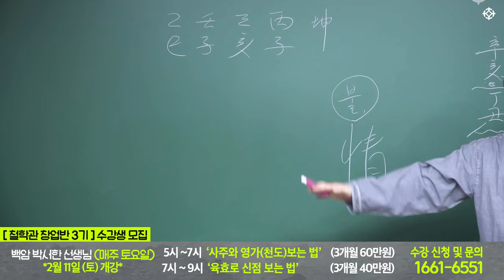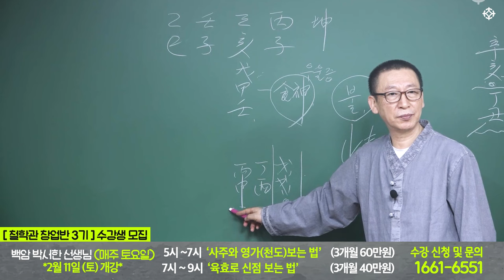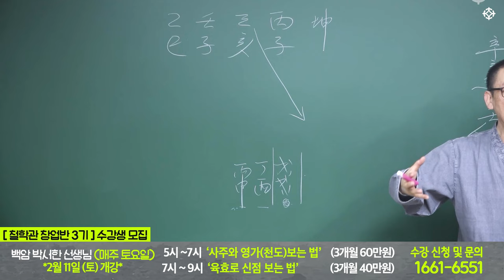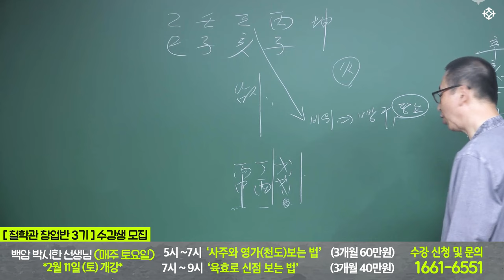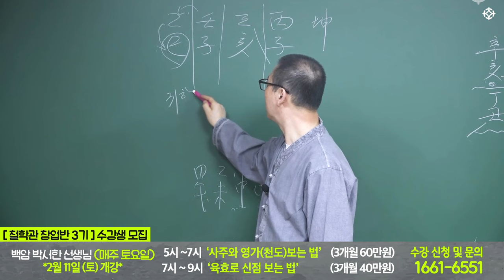겨울 생에 수가 많은 여자 사주 (음한 사주)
백암 선생님 수강생 모집  2월 11일 토요일 개강 (선착순 접수 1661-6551)
[사주명리 쉽게 풀기와 영가(죽은 육친/천도)보는 법]
 백암 박서한 선생님
 매주 토요일 5시 - 7시
 3개월 과정 ( 총 60만원)

 [육효로 신점 보는 법]
 매주 토요일 7시 - 9시
 3개월 과정 ( 총 40만원)

* 강의장소
서울 영등포 당산로32길 7 흥부빌딩 301호 (영등포구청역 도보 3분 거리)

*수강 신청 및 문의
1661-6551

1) 화요일 강의 *2월 7일 화요일 개강
  13:00-15:00   배창희 선생님 [사주 실전상담기법] : 3개월 과정 (총 60만원)
  15:00-17:00   배창희 선생님 [일주론과 월주 해설] : 3개월 과정 (총 64만원)
  17:00-19:00   장호철 선생님 [왕초보 사주명리 배우기] : 3개월 과정 (총 40만원)
  19:00-21:00   장호철 선생님 [주역점과 주역타로 배우기] : 3개월 과정 (총 40만원)

 2) 금요일 강의 *2월 10일 금요일 개강
   13:00-15:00   박창원 선생님 [구성학 마스터 과정] : 3개월 과정 (총 40만원)
   15:00-17:00   박창원 선생님 [명리학 사주풀이반] : 3개월 과정( 총 60만원)
   17:00-19:00   조병화 선생님  [12수리궁 매화역수 완성] : 2개월 과정 (총 40만원)
   19:00-21:00   조병화 선생님  [마르세유 타로 마스터 ] : 1개월 과정 (총 40만원)

 3) 토요일 강의 *2월 11일 개강
    13:00-15:00   김원택(김종필) 선생님  [관상 배우기] : 3개월 과정 (총 40만원)
    15:00-17:00   김원택(김종필) 선생님 [수상 배우기] : 3개월 과정 (총 40만원)
    17:00-19:00   백암 박서한 선생님 [사주명리 쉽게 풀기와 영가(죽은 육친/천도)보는 법 : 3개월 과정 ( 총 60만원)
    19:00-21:00  백암 박서한 선생님  [육효로 신점 보는 법] : 3개월 과정 (총 40만원)